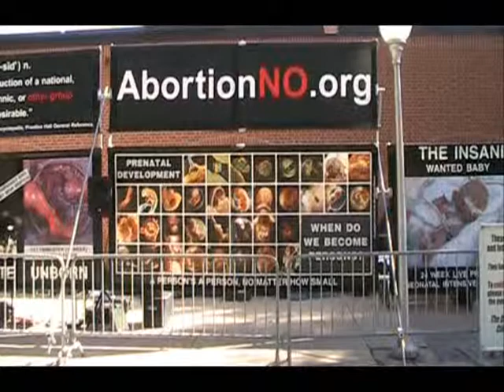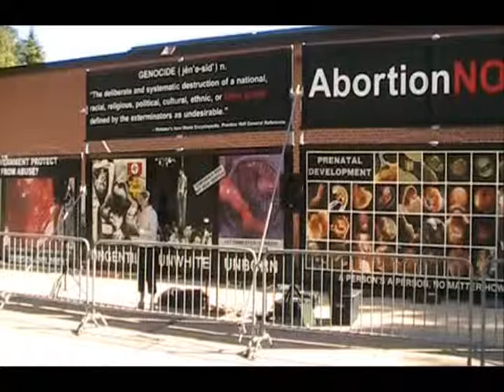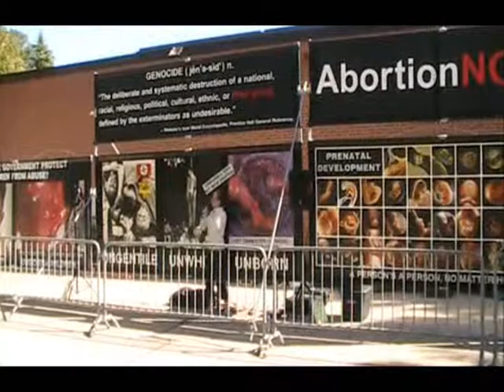Should Embryonic Stem Cell Research Be Legal?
Open Microphone Session at the University of Minnesota at Moorhead.
Question:Should Embryonic Stem Cell Research Be Legal?